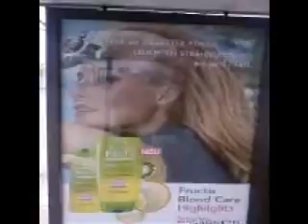It´s possible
werbung